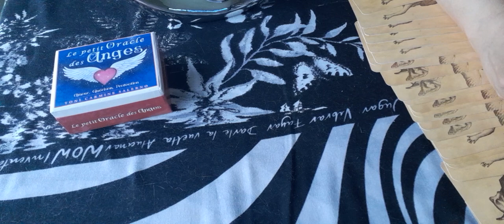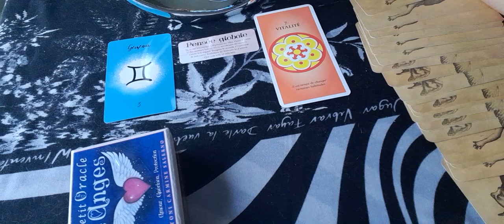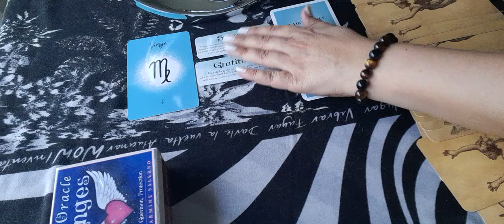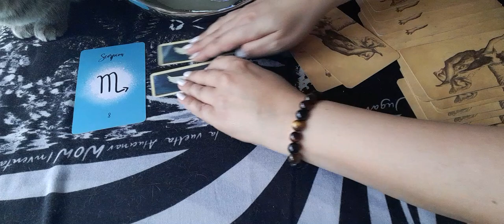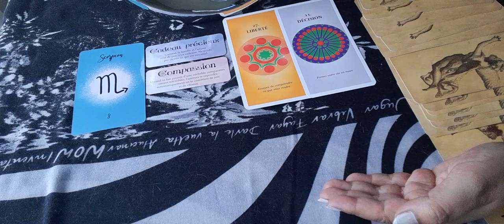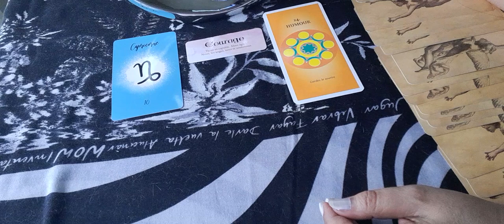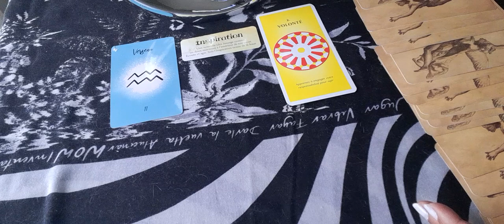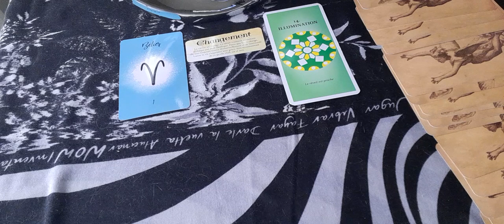messages de tes anges, signe par signe.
bonjour 🤝
voici vos messages angéliques du vendredi, signe par signe, bonne lecture à vous.
taureau 🐂, 00:47. gémeaux ♊, 1:42. cancer ♋, 3:02
lion 🦁, 4:42. vierge ♍️, 5:48. balance ⚖, 7:34. 🦂 scorpion, 9:40. sagittaire ♐, 13:04. capricorne ♑, 15:05. verseau ♒, 16:51. 🐠 poissons, 18:23. bélier 🐑, 19:23.
merci de liker, partager, commenter et de vous abonner pour faire grandir la chaîne. vous pouvez désormais vous abonner à la communauté en cliquant sur le bouton rejoindre pour bénéficier de plus d'avantages.vous pouvez également me contacter via mon insta ma.elle1111 ou mon mail pour des guidances Privées. toutes mes guidances sont à 45 💶. pour ce faire, j'ai besoin des prénoms et dates de naissance des personnes concernées et de la question, sans détails svp. guidance sous 24h, sous forme de vidéo de 30 mns, visible 1mois, paiement via un lien PayPal sécurisé que je vous envoie par mail.